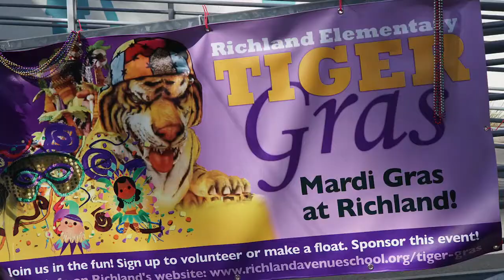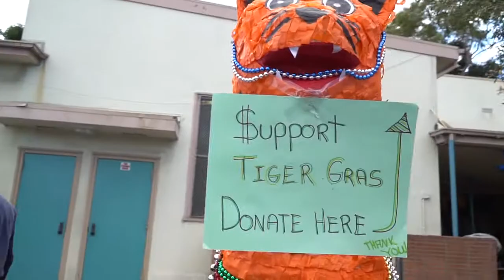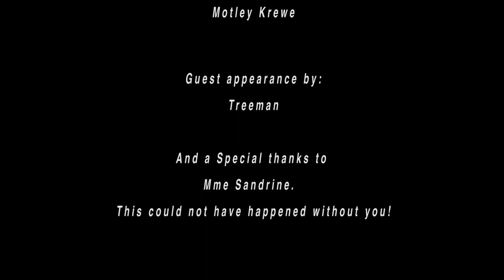Tiger Gras 2018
Tiger Gras Fun